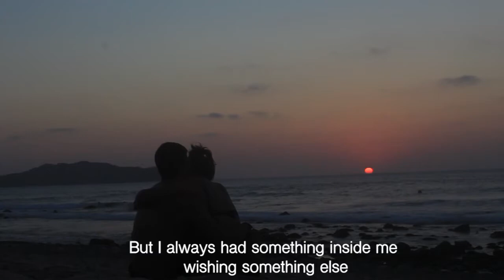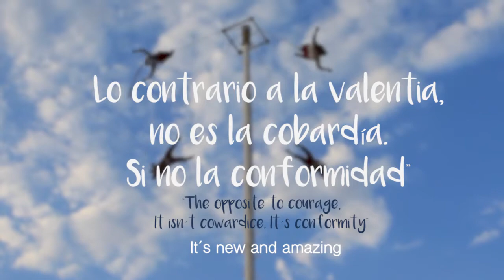··¿POR QUE ESPERAR TANTO? ·//· WHY WAIT TOO LONG??··